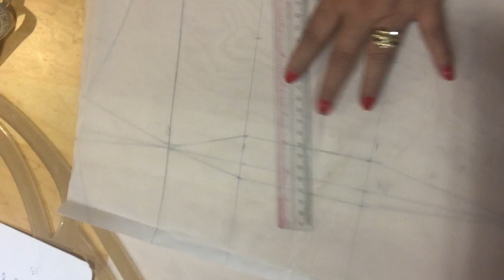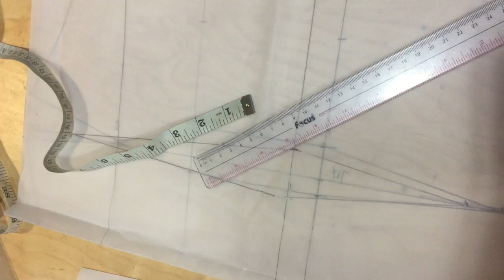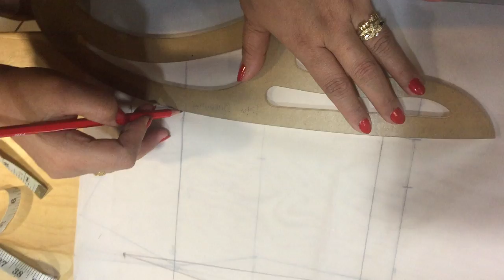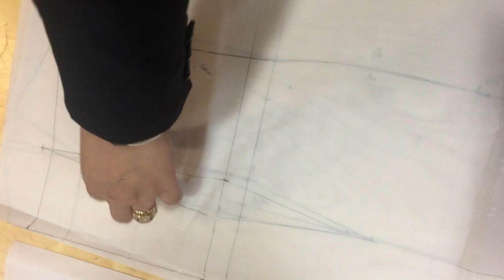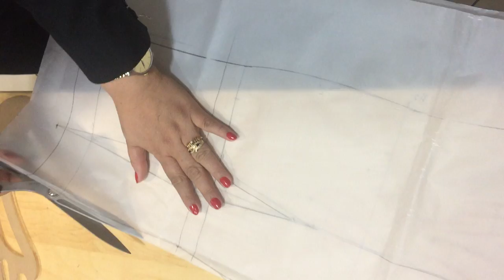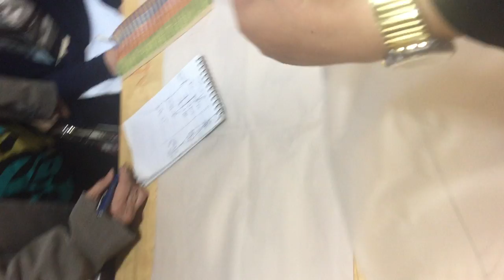10th Project Basic Couture part 3 of 4